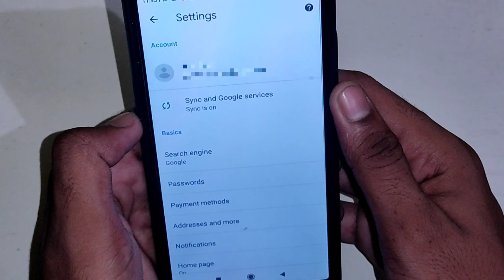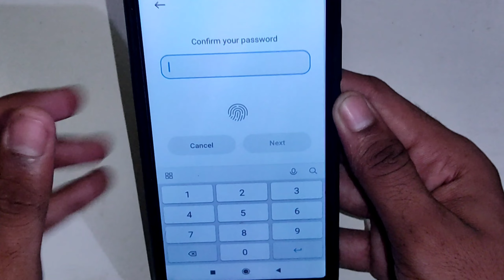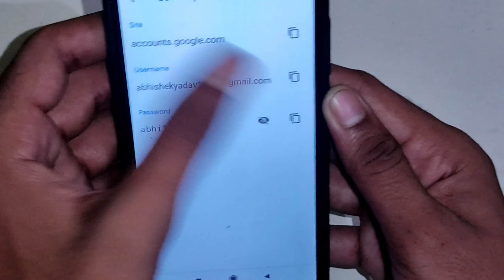Gmail ka password kaise pata kare। Gmail I'd ka password bhul gaye kaise pata Karen।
Hello Guys About.